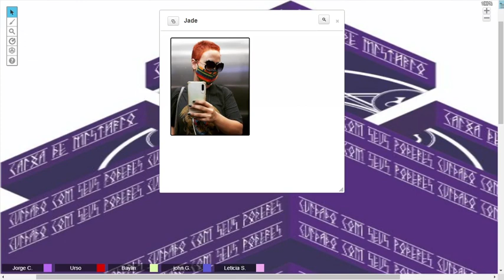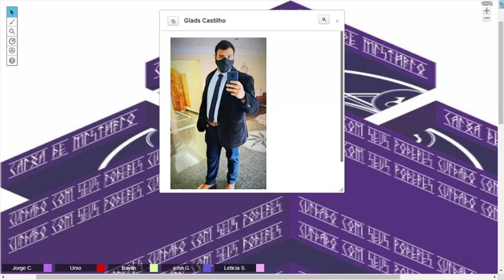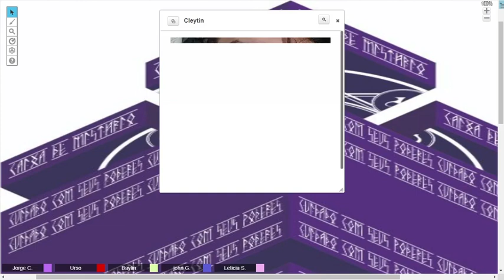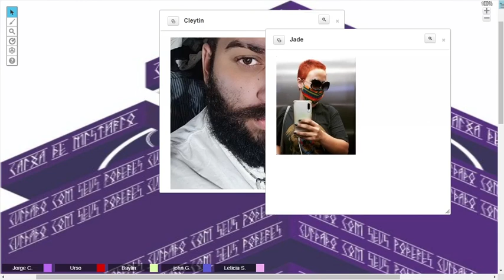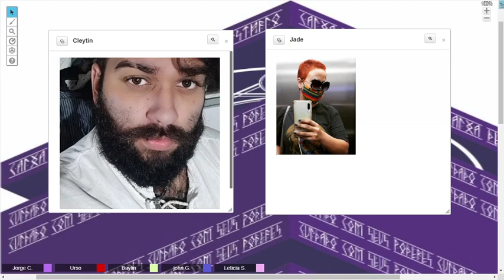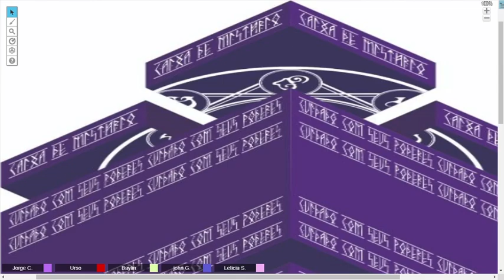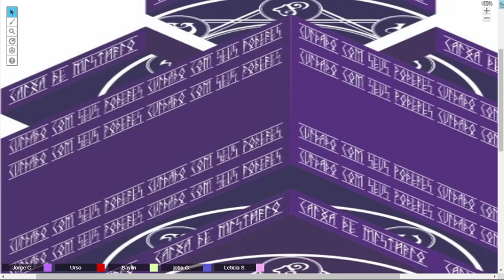Capítulo 3 Parte 1 - Aqueles que não acreditam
Boa noite curiosos.

Enquanto no capítulo anterior seguimos o caminho de um jogador especifico, Doug, após sua Primeira mudança. Nesse capítulo começamos seguindo Jade, uma Urathan jovem só que já feito o Juramento de Luna e conhecendo sobre o Povo e o que está acontecendo, vai atrás dos outros dois personagens que ela encontro após suas Primeiras Mudanças. Entre sonhos e fúrias, os dois tentam se agarraram ao mundo que já não pertencem mais.